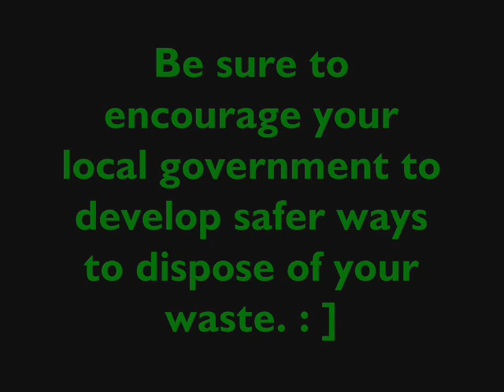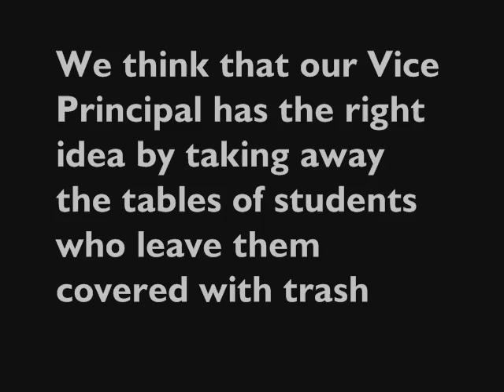Ocean Steward Project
A little something I made for my Marine Biology class. C:
Short, simple, and direct.
It certain;y got me and my group an A+
8DDD